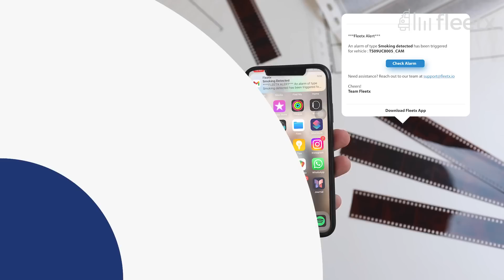AI-powered Video Telematics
In the ever-evolving logistics industry, ensuring the safety of your fleet and maximizing operational efficiency are paramount. Fleetx's AI-powered Video Telematics is a game-changer designed to elevate fleet management. Our cutting-edge technology enhances driver & fleet safety through real-time monitoring and alerts while delivering actionable insights to optimize performance and reduce costs.